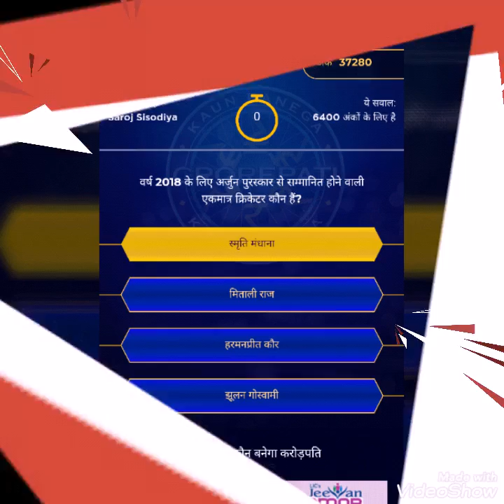kbc2019 KBC 2019 SEASON 11 - EPISODE 3 third set questions - SAROJ SISODIYA won 6 lakh 40 thousands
Questions and answers of third episode of KBC 2019. Kbc Play along 2019.